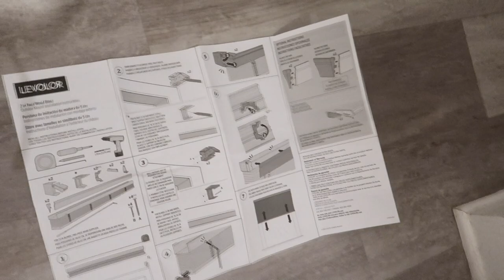🔍Lost Vlog Pt. 2🔎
Hey everyone! Thank you so much for your warm welcome back! This is our last "lost vlog" before we start uploading current videos.
-Jamilah and Marcel